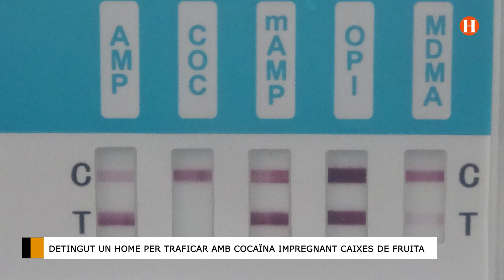Desarticulat un Nou Mètode de Trafic de Cocaïna: El Cartó Impregnat